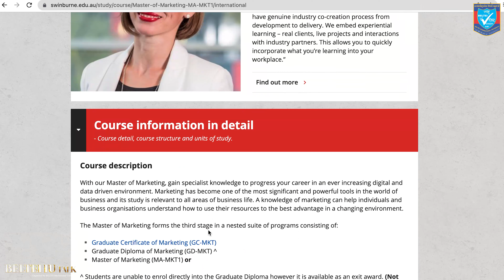712- BELTEI IU TALK EP6 “បទពិសោធន៏ការសិក្សានៅក្រៅប្រទេស”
ជួបជាមួយនឹងកញ្ញា ហង់ ណារី ជាអតីតនិស្សិតថ្នាក់បរិញ្ញាបត្រនៃសាកលវិទ្យាល័យ ប៊ែលធី អន្តរជាតិ ដែលបន្តការសិក្សាថ្នាក់អនុបណ្ឌិតនៅប្រទេស អូស្រ្តាលី ជំនាញផ្នែកទីផ្សារ ដែលគាត់និងធ្វើការបកស្រាយក្រោមប្រធានបទ “បទពិសោធន៏ការសិក្សានៅក្រៅប្រទេស”
Ms. Hang Nary, a former bachelor student at BELTEI International University who finished a master’s degree in Marketing in Australia, presenting the topic “Life experience of an abroad student”